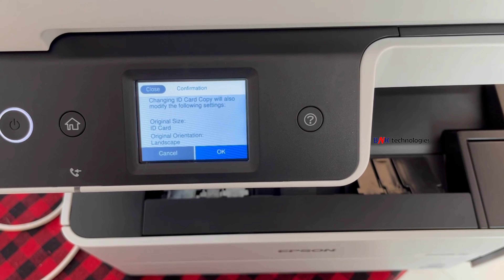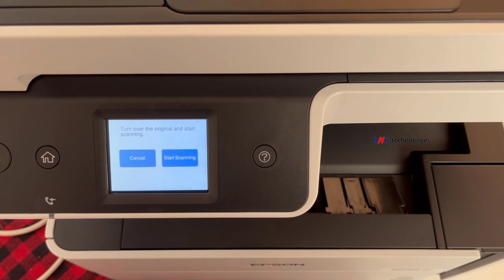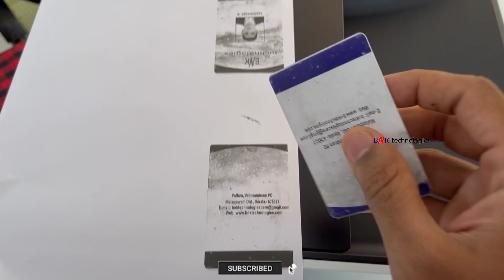Epson M3170 Printer Photocopy / Xerox Of ID Card,Adhar Card,License,PAN Card Both Side (Auto)Iമലയാളം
Epson M3170 Printer Photocopy / Xerox Of ID Card,Adhar Card,License,PAN Card Both Side
How To Take Photocopy Of ID Card From Epson M3170 Printer
How To Take Photocopy Of ID Card Both Side From Epson M3170 Printer
How To Take Xerox Of ID Card From Epson M3170 Printer
How To Take Xerox Of ID Card Both Side From Epson M3170 Printer
How To Take Photostate Of ID Card From Epson M3170 Printer
How To Take Photostate Of ID Card Both Side From Epson M3170 Printer
How To Take Copy Of ID Card From Epson M3170 Printer
How To Take Copy Of ID Card Both Side From Epson M3170 Printer
How To Take Photocopy Of Adhar Card From Epson M3170 Printer
How To Take Photocopy Of Adhar Card Both Side From Epson M3170 Printer
How To Take Xerox Of Adhar Card From Epson M3170 Printer
How To Take Xerox Of Adhar Card Both Side From Epson M3170 Printer
How To Take Photostate Of Adhar Card From Epson M3170 Printer
How To Take Photostate Of Adhar Card Both Side From Epson M3170 Printer
How To Take Copy Of Adhar Card From Epson M3170 Printer
How To Take Copy Of Adhar Card Both Side From Epson M3170 Printer
How To Take Photocopy Of License From Epson M3170 Printer
How To Take Photocopy Of License Both Side From Epson M3170 Printer
How To Take Xerox Of License From Epson M3170 Printer
How To Take Xerox Of License Both Side From Epson M3170 Printer
How To Take Photostate Of License From Epson M3170 Printer
How To Take Photostate Of License Both Side From Epson M3170 Printer
How To Take Copy Of License From Epson M3170 Printer
How To Take Copy Of License Both Side From Epson M3170 Printer
How To Take Photocopy Of PAN Card From Epson M3170 Printer
How To Take Photocopy Of PAN Card Both Side From Epson M3170 Printer
How To Take Xerox Of PAN Card From Epson M3170 Printer
How To Take Xerox Of PAN Card Both Side From Epson M3170 Printer
How To Take Photostate Of PAN Card From Epson M3170 Printer
How To Take Photostate Of PAN Card Both Side From Epson M3170 Printer
How To Take Copy Of PAN Card From Epson M3170 Printer
How To Take Copy Of PAN Card Both Side From Epson M3170 Printer
Epson M3170 Printer ID Card Photocopy
How To Use Epson M3170 Printer ID Card Photocopy
How To Epson M3170 Printer ID Card Photocopy
How To Use ID Card Photocopy Epson M3170 Printer
Epson M3170 Printer ID Card Copy
How To Epson M3170 Printer ID Card Copy
How To Use Epson M3170 Printer ID Card Copy
How To Use Id Card Copy Epson M3170 Printer
Epson M3170 Printer ID Card Printing
How To Epson M3170 Printer ID Card Printing
How To Use Epson M3170 Printer ID Card Printing
How To Use Id Card Printing Epson M3170 Printer
Epson M3170 Printer ID Card Option
How To Use Epson M3170 Printer ID Card Option
How to get epson m3170 printer ID card copy
How to copy ID Card with epson m3170
HOW TO TAKE PHOTOCOPY OF AADHAR / VOTER ID CARD BOTH SIDE IN A SINGLE PAGE FROM epson m3170 PRINTER
How to ID Card Copy in epson m3170
How to scan Id card to one page in epson m3170
ID Card Copying epson m3170
epson m3170 ID Card Copying
how to copy id card in front page epson m3170
how to copy adhar card in front page epson m3170
epson m3170 xerox/copy functions
How to Print Multiple Page On One Sheet with Both Side
How to Print Multiple Page On One Sheet with Both Side In epson m3170
How to print two pages in one sheet
How to print two pages in one sheet in epson m3170
How To Print On Both Sides
How To Print On Both Sides in epson m3170
pvc card printing epson m3170
how to pvc card printing epson m3170
pvc card photostat epson m3170
how to pvc card photostat epson m3170